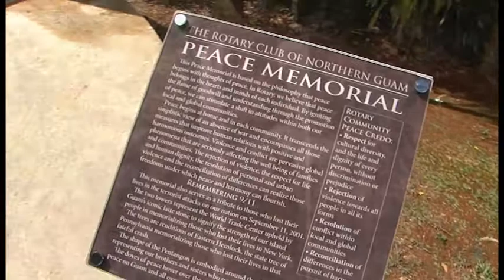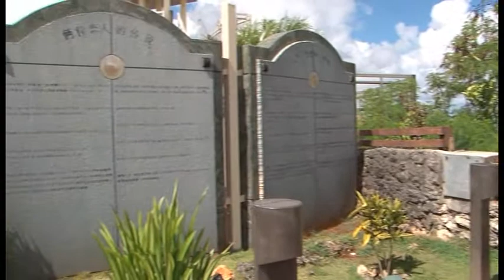Island Images: Two Lovers Point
Explore one of the best views on island as we take a walk through the historic Two Lovers Point in Tumon, Guam.